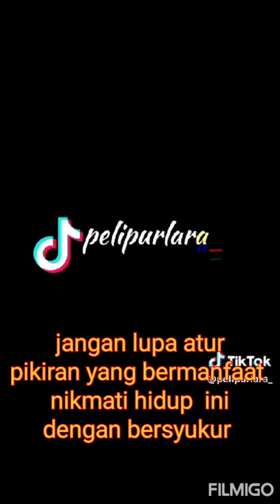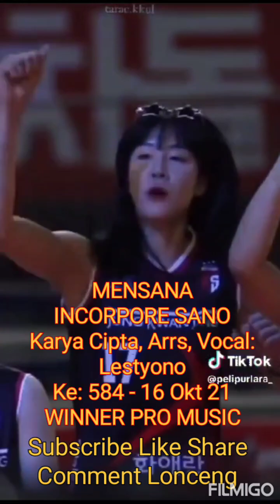MENSANA INCORPORE SANO, by: Lestyono WINNER PRO MUSIC